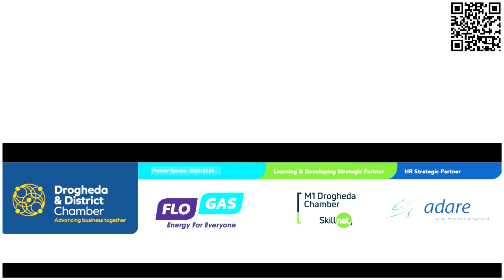Drogheda Chamber ; Christmas Networking Lunch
I'm thrilled, honoured, and extremely excited to announce that I've been given the incredible opportunity to be the keynote speaker at the upcoming Christmas Networking Lunch! I am so   grateful I am to the Drogheda Chamber for entrusting me with this role. I've been preparing diligently to deliver a talk that will resonate with each and every one of you. My aim is to share valuable insights, experiences, and ideas that I believe will add real value to your professional and personal lives.
What makes this event even more special is the holiday spirit that will be in the air. Christmas is all about coming together, building connections, and spreading joy. I'm eager to engage with each attendee, exchange thoughts, and learn from your diverse perspectives. Let's foster an environment of collaboration, support, and unity - all key ingredients for success in any venture. But it's not just about business - it's also about building lasting friendships and finding common ground. Networking lunches like this are opportunities to create meaningful connections that can lead to exciting collaborations and projects.I want this Christmas Networking Lunch to be an unforgettable experience for all of us. Let's make it a day filled with warmth, laughter, and inspiration. I promise to bring my A-game and share stories that will motivate, encourage, and perhaps even entertain you.
So, mark your calendars, spread the word, and get ready to celebrate the holiday season in style. I am genuinely looking forward to meeting each and every one of you at the Christmas Networking Lunch. Let's raise a toast to the spirit of Christmas and the power of connections!
See you all soon! 🎅🤶🎉 Enda